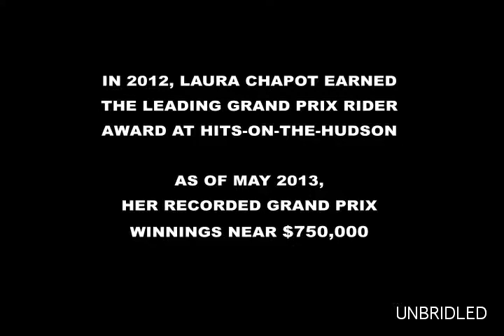UNBRIDLED with Susan Kayne Ep 8 2013 HRTV | HITS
HITS Pfizer Million, join Susan behind-the-scenes on the richest day in US show jumping. Meet international Grand Prix riders Luis Larrazabal (VEN), Darragh Kerins (IRL), Rodrigo Pessoa (BZL), Kevin Babington, and Laura Chapot.